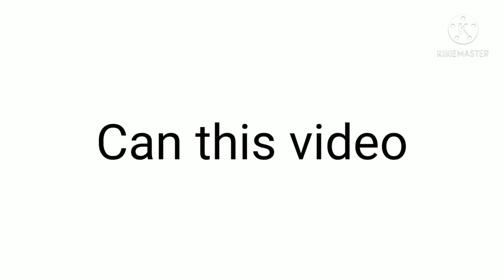Can I get only 4 likes.....?